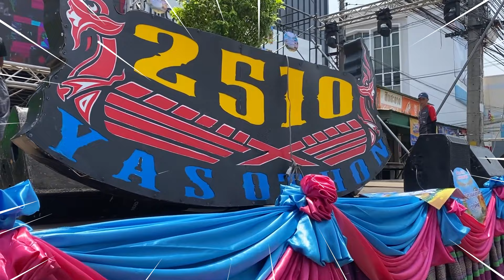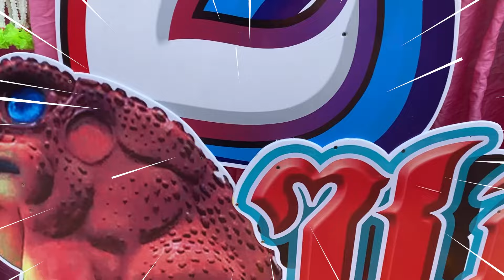ชมความอลังการเครื่องเสียงบุญบั้งไฟยโสธร